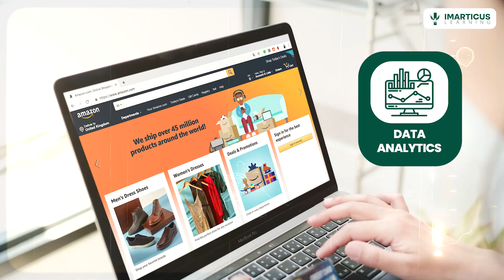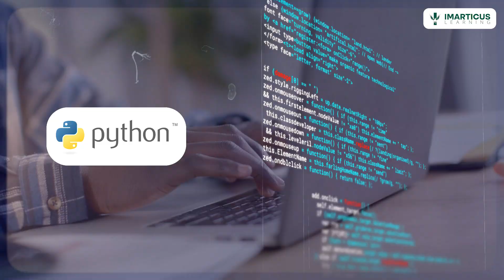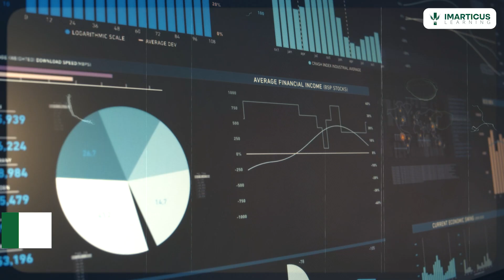Data Science vs Data Analytics: Best Career Path in 2026?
Welcome to Imarticus Learning! In this video, we’ll unravel the fascinating world of Data Analytics and Data Science, two of the most sought-after fields in today’s job market. Whether you’re a beginner looking to start your data career or a professional seeking to upgrade your skills, this comprehensive guide covers everything you need to know.

What You’ll Learn:

📊 Data Analytics vs. Data Science – Key differences and real-world applications.

💻 Top Programming Languages – Master Python, R, and SQL for data manipulation, analysis, and visualization.

📈 Data Visualization Tools – Discover Tableau, Power BI, and Python libraries like Matplotlib and Seaborn.

📂 Big Data Tools – An introduction to Hadoop and Apache Spark for managing and processing massive datasets.

🤖 Machine Learning – Explore TensorFlow, PyTorch, and Scikit-learn for AI and predictive modeling.

☁️ Cloud Platforms – Learn how AWS, Google Cloud, and Azure power modern data projects.

Why Learn with Imarticus Learning?

📌 Expert Guidance: Learn from seasoned professionals with deep industry insights.

📌 Flexible Learning Options: Balance work and study with structured, customizable programs.

📌 Comprehensive Support: Access mock tests, expert mentorship, and study materials to ace your exams.

📌 Career Success: Imarticus ensures your journey translates into tangible career growth.

Go from Data Enthusiast to Data Expert

The Postgraduate Program in Data Science and Analytics (PGA) is a 6-month course for graduates and professionals with under three years of experience. It offers 100% job assurance through 2,000+ hiring partners, 300+ learning hours, 25+ hands-on projects, and training in 10+ tools like Python, Power BI, and Tableau. With a 22.5 LPA highest salary and 52% average salary hikes, it equips learners to excel in data science and analytics careers.

Books:

📚Python for Data Analysis" by Wes McKinney
A hands-on guide to data manipulation and analysis using Python, written by the creator of the Pandas library.

A must-read for understanding how data science applies to real-world business problems.

📚The Art of Data Science" by Roger D. Peng and Elizabeth Matsui
A concise guide to the principles and methods of data analysis.

Movies :

🎬The Great Hack" (2019)
A Netflix documentary exploring how data is collected and used in large-scale decision-making, particularly in politics.

🎬Moneyball" (2011)
Based on a true story, this movie highlights how data analysis can revolutionize decision-making in sports.

🎬AlphaGo" (2017)
A fascinating look at the development of AI and data-driven strategies in beating the world champion of the game Go.

About Imarticus Learning

Imarticus Learning is a leading education company, offering high-quality, industry-specific education via innovative technology, specialised training, career assistance, and mentorship from industry professionals. We have impacted over 10,00,000+ careers within a decade through leading-edge curriculums, highly experienced faculty, and over 3500+ global partnerships with leading institutions and corporations. We offer courses that prepare learners for successful careers in finance, banking, data science, analytics, management, marketing, and technology.

❇️ Key Highlights

12 Years Legacy | 1M+ Learners Impacted | #1 Education Provider in Finance | 8+ Years Legacy in Data Analytics | 85% Placement Record | 54% Average Salary Hike | 24 LPA Highest Salary

🏆 Awards & Accolades

•⁠  ⁠Outstanding Education Company of the Year by ET Business Leaders 2024
•⁠  ⁠Best Education Provider in Finance by Elets World Education Summit 2024
•⁠  ⁠Outstanding Education Company for Data Science and Analytics at Observe Now’s Education Leaders Conclave & Awards 2024
•⁠  ⁠⁠Recognized in GSV 150 as one of the World’s Most Transformational Growth Companies in Digital Learning and Workforce Skilling (2024)
•⁠  ⁠Awarded Innovative 21st Century Skills Solutions at Elets World Education Summit, Dubai
•⁠  ⁠Best Certification Courses at the Indian Education Congress and Awards
•⁠  ⁠Most Promising Digital Learning Platform Brands by siliconindia Magazine
•⁠  ⁠Best Education Brand in Analytics by The Economic Times

🌐We’re Very Social